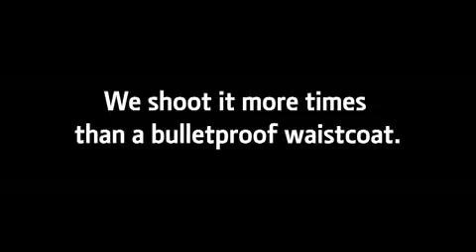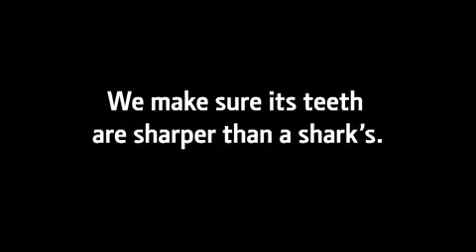John Deere Quality